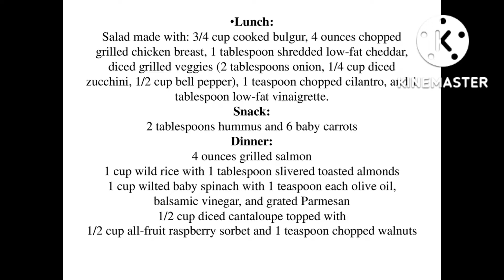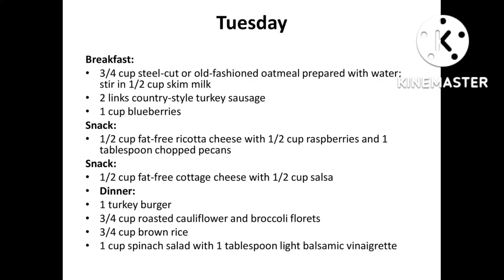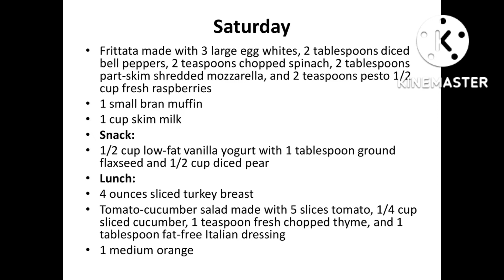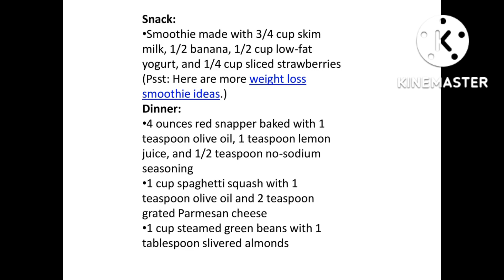diet plan for weight loss |diet plan for weight loss in pakistan |7 day diet plan for weight loss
in this video you can see 7 days weight loss plan